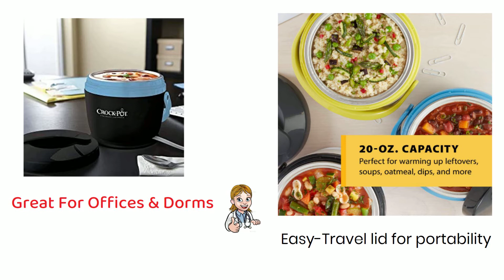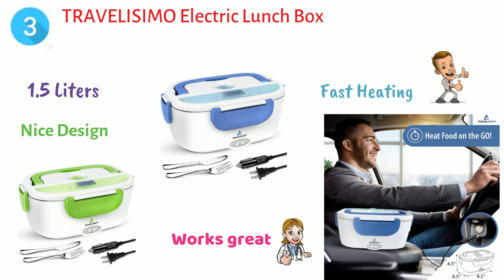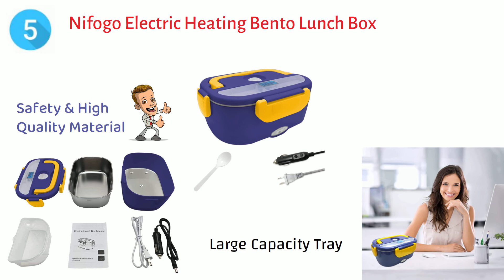Top 5 Best Smart Heated Lunch Box | Best Electric Heated Lunch Boxes To Buy (Buyer's Guide)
Links-
1. Crock-Pot Lunch Food Warmer:
2. HotLogic Lunch Box:
3. TRAVELISIMO Electric Lunch Box:
4. VOVOIR Electric Heating Lunch Box:
5. Nifogo Electric Heating Lunch Box:

Top 5 Smart Heated Lunch Box, Best Electric Lunch Box, Electric Heated Lunch Boxes, Electric Heated Lunch Box On Amazon.